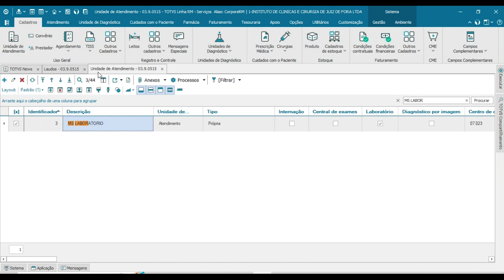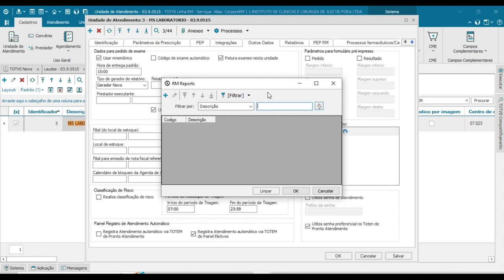How To | Como reemitir Pedidos de Exames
Neste vídeo, iremos lhe mostrar como reemitir Pedidos de Exames no RM Saúde.